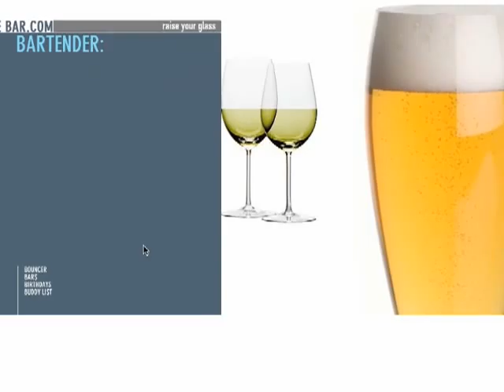Diageo: Cocktail Couture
Website for cocktail trivia and how-to